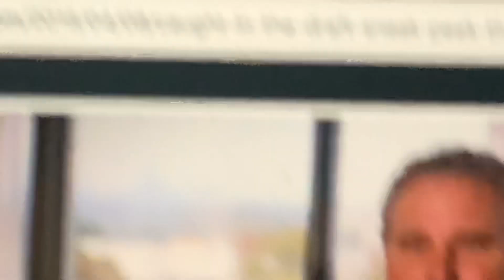Patrick Mahomes 10-Year $450 Million KC Chiefs Deal Largest Ever - Leigh Steinberg Does It Again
Patrick Mahomes gets sports richest contract thanks to Leigh Steinberg

UPDATE: Patrick Mahomes deal now over $500 million!

47 years, 3 months, and 28 days from landing the largest sports deal in history for former Cal Bears and then new Atlanta Falcons Quarterback Steve Bartkowski, Leigh Steinberg does it again.  He lands a 10 year contract extension for Kansas City Chiefs Quarterback Patrick Mahomes worth $450 million and with a $140 million injury guarantee.

Congratulations Leigh and Patrick.